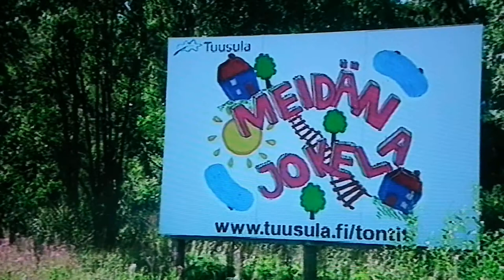Ajan tuomi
'Mihin menee Suomi, kun kuki ei ajan tuomi'. Käsittelee tilannetta Tuusulan Jokelan tehdasalueelta. Kuvassa purku-uhan alla oleva autio työläiskoti. Purettu ilmeisesti v. 2016